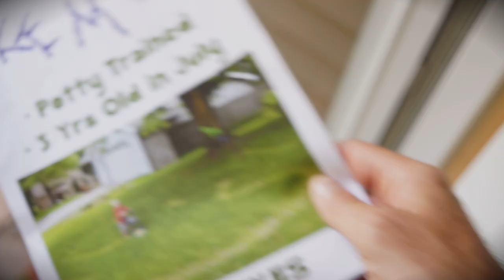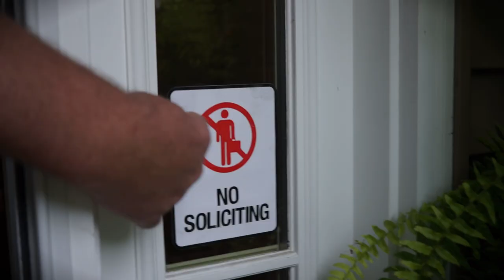The Lawnboy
Tribute to Will Ferrell's "The Landlord".
Features a cigar-smoking toddler, gasoline and a lighter, a rock and a Louis Vuitton athletic supporter.